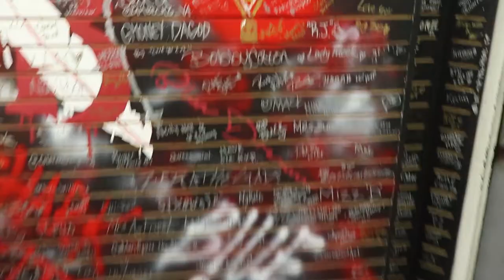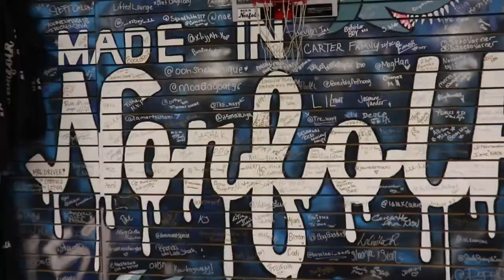A. Driver - M.A.D.E. Man | Regular Jah's Guestlist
I sat down with A. Driver to speak about Made In Norfolk, Respect, Entrepreneurship, Philanthropy & much more.